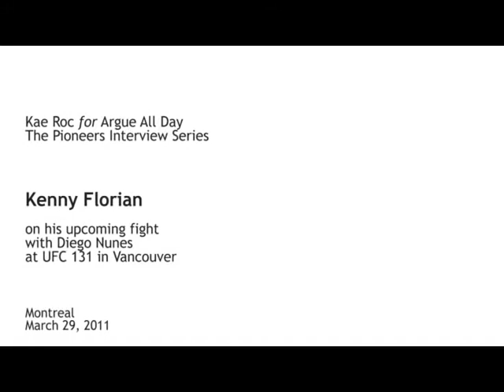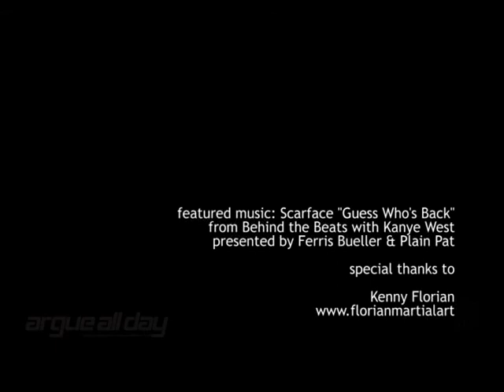Kenny Florian On Fighting Diego Nunes at UFC 131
UFC featherweight Kenny Florian talks about his upcoming fight with Diego Nunes at UFC 131 in Vancouver.

Montreal

Film & Edit by Karine LaRocque for Argue All Day